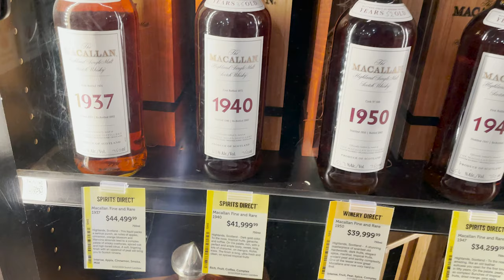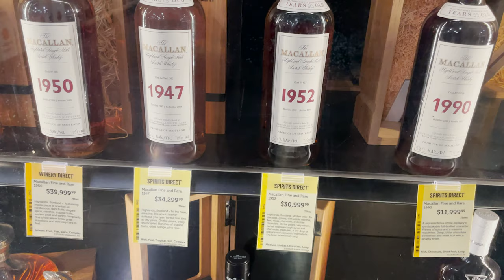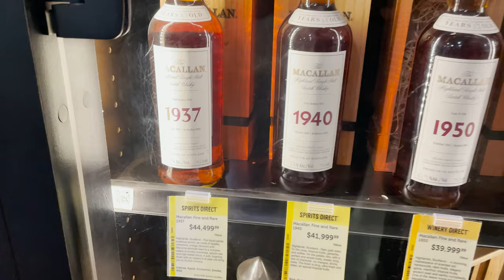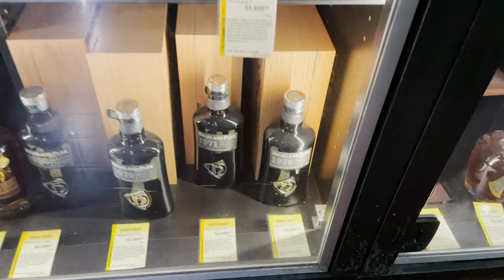అక్షరాలా 75 లక్షల Whisky Bottle USA Telugu Vlogs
Get to hold the bottle in my hands. Didnot get a chance to taste it yet. someday that day is not very far will taste the whisky for sure.
The price of 30 ml is close to 3 lakhs INR and 4k USD.